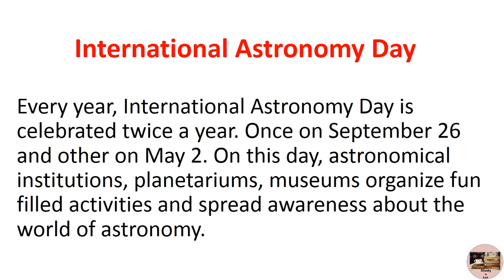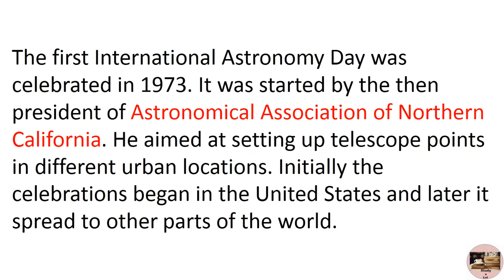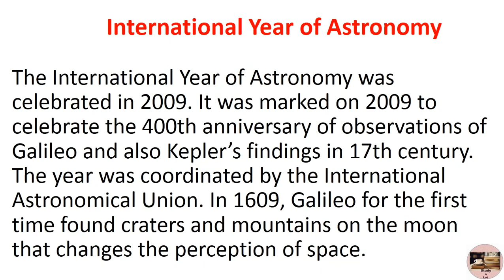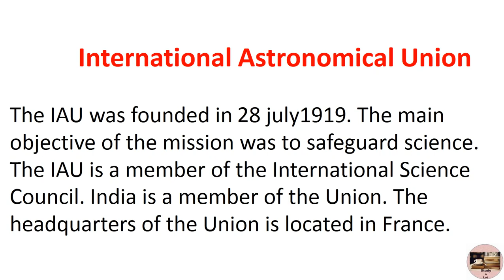International Astronomy Day & National Astronomy Week & International Year of Astronomy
International Astronomy Day & National Astronomy Week & International Year of Astronomy & International Astronomical Union
Current Affairs Study for UPSC & PCS & SSC & BANK & RAILWAY & OTHER GOVT. EXAM